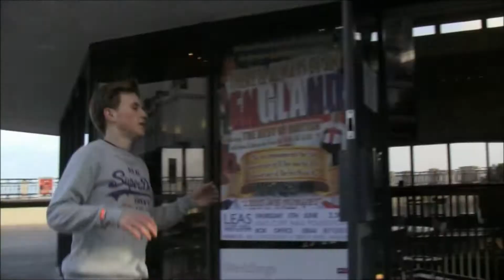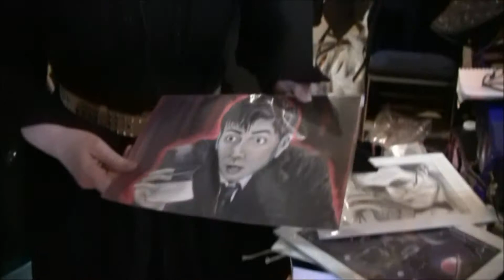I went to a Geekfest!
So this was a event in which I attended last year with my good friend cliff known as 'Geekfest' which held some big guests from both past films/tv shows to present actors. I even got to meet a Darlek in person! trust me this is one not to miss!